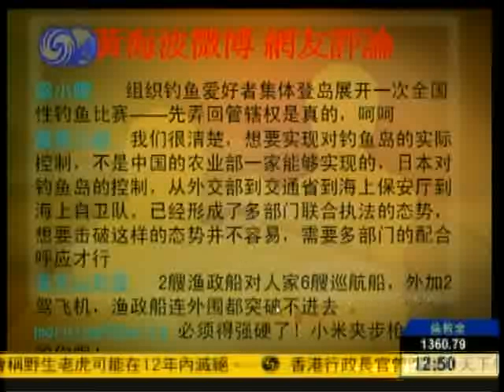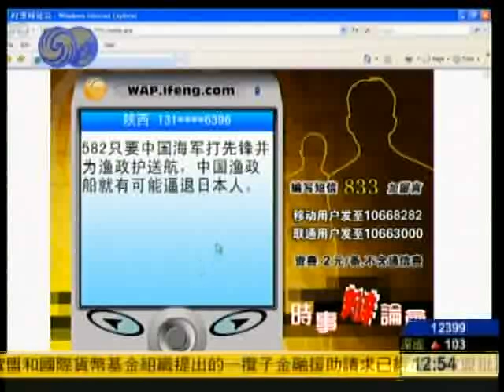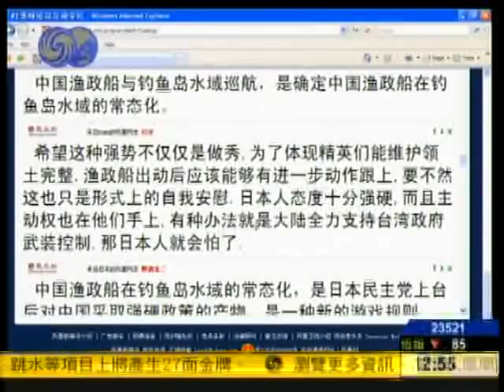时事辩论会2010-11-22 B:中国渔政船出巡能否逼退日本钓鱼岛立场？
主持人：黄海波

嘉 宾：金珍镐 何舟 郭一鸣

简　介：11月20日凌晨6时，中国渔政310船首次驶入中国钓鱼岛海域，并继续在该海域开展巡航护渔行动。"日本每日放送新闻网（MBS）11月16日报道称，此次派遣新型渔政船，中国政府意在彰显对钓鱼岛海域的实际控制，"并继续在中日领土纷争问题上采取强硬的姿态"。而我们关心的是，中国政府的强硬姿态，能否改变日本的强硬姿态？所谓改变，就是至少把日本逼退到承认钓鱼岛是中日有争议的岛屿？